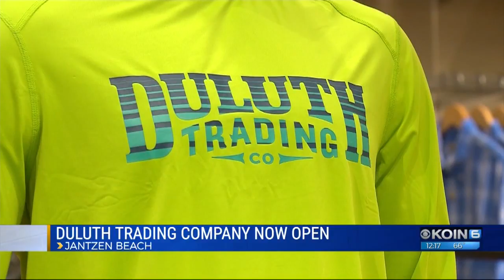Duluth Trading Company opens in Jantzen Beach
The company opened its doors Thursday morning. The store sells work wear for both men and women.